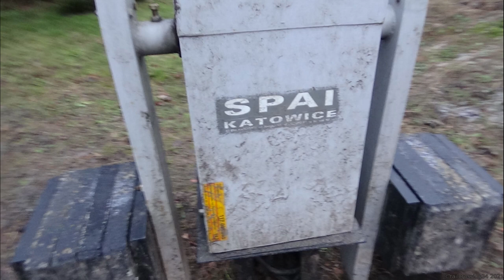Przejazd kolejowy w Bulowicach | S1E1 | 25.01.2021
Witam,
Dziś przesyłam film z przejazdu kolejowego w Bulowicach. Życzę miłego oglądania!

⊢ Kategoria
⊢-Kategoria: A
⊢-Typ:            Szlakowy
⊢ Umiejscowienie
⊢-Linia kolejowa: 117
⊢ Wyposażenie
⊢--System:
⊢-SPRM244
⊢---Sygnalizatory:                               3
⊢-GSDPK300 (⌀300mm; żarówki):  3
⊢---Rogatki:                                         4
⊢--Napędy:
⊢-JEGD50M:                                       4
⊢--Drągi:
⊢-ZAA:                                                 4
⊢--Latarki:
⊢-LDcU:                                               12
⊢ Części filmu
⊢ 0:00 - Intro
⊢ 0:07 - Prezentacja przejazdu
⊢ 3:38 - EN57-1373 z REGIO 43606 "Bolek i Lolek"
⊢ 6:29 - EN57-1265 z REGIO 34609
⊢ 8:40 - Outro

© railcrossing34 2021